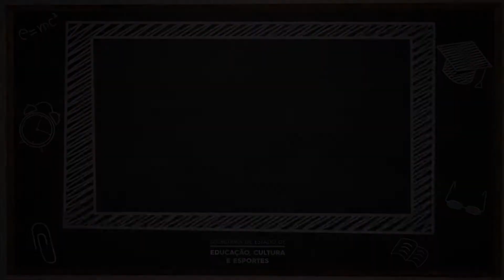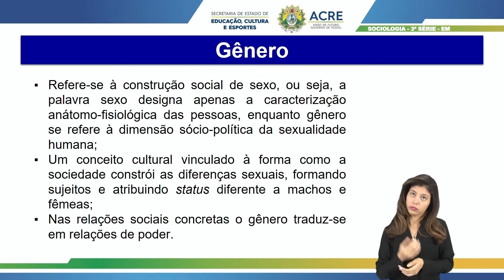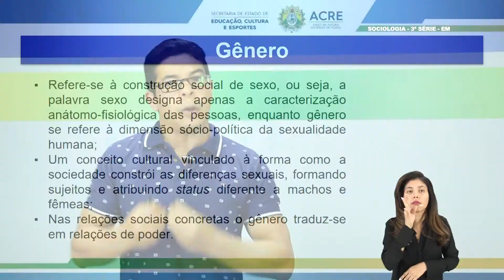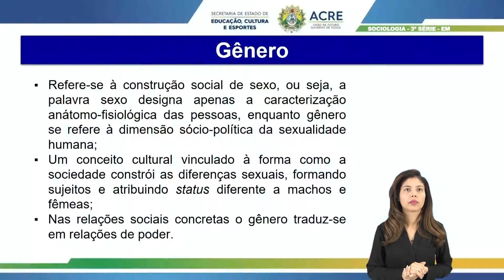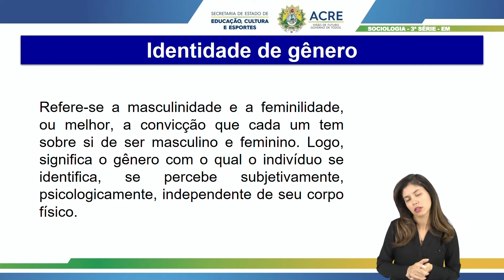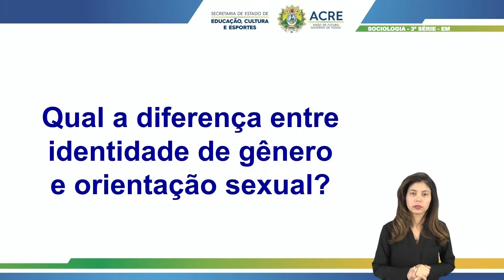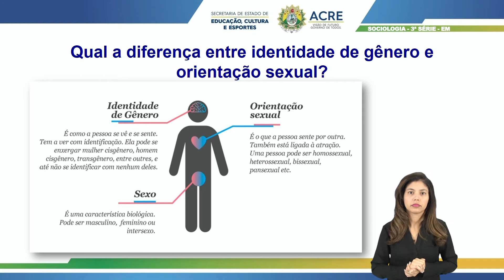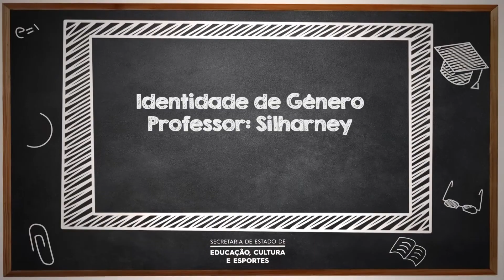3ª Série - Sociologia - Aula 21 - Identidade de Gênero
3ª Série do Ensino Médio.
Aula 21 de Sociologia.
Tema: Identidade de Gênero.
Professor: Silharney.